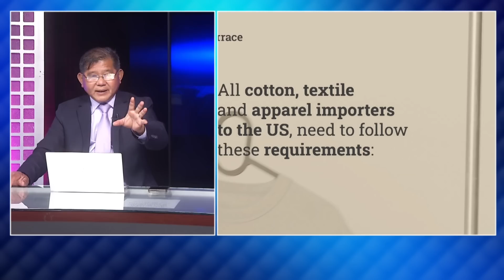Kiểm soát lao động cưỡng bức Tân Cương bắt đầu ảnh hưởng Việt Nam | Thời Sự 24/7 với Đỗ Dzũng